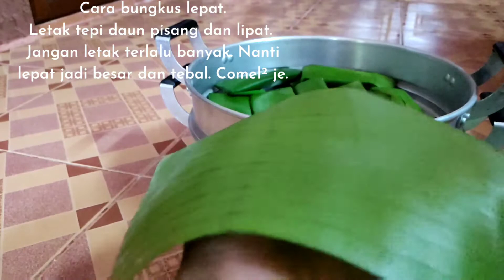Resepi mudah Lepat Ubi Kayu | kuih kampung | cassava dessert | kampung style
Bahan-bahan LEPAT UBI KAYU.

1- Ubi kayu
2- Kelapa muda diparut
3- Tepung ubi
4- Gula melaka @ gula merah
5- Gula pasir
6- Daun pisang

Resepi ini sangat mudah dan sedap untuk dicuba. Ini adalah salah satu kuih tradisional orang Malaysia yang digemari ramai.

Bila makan kenyal-kenyal macam jeli, lemak manis dan sangat sedap. Kosnya sangat murah dan puashati buat sendiri daripada beli di kedai.

Jom TRY!!!